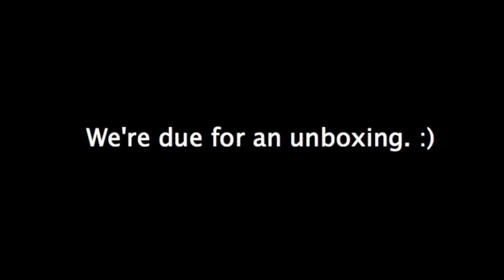BOOKS - vlog #5 Feb 15